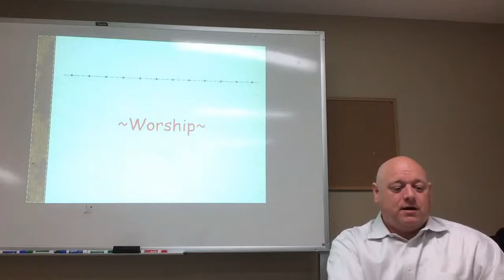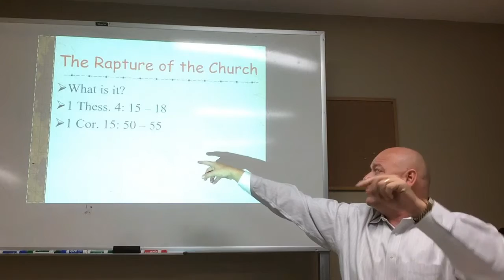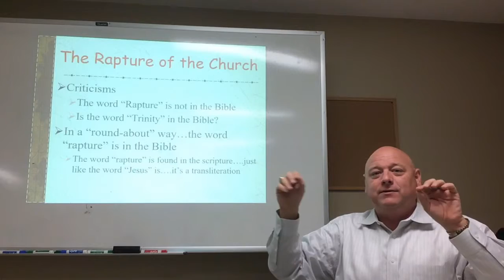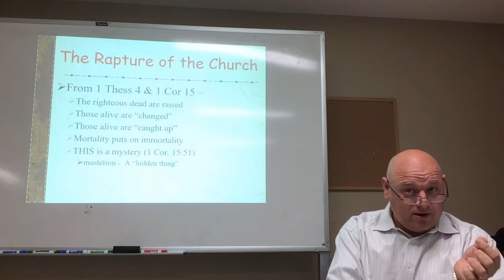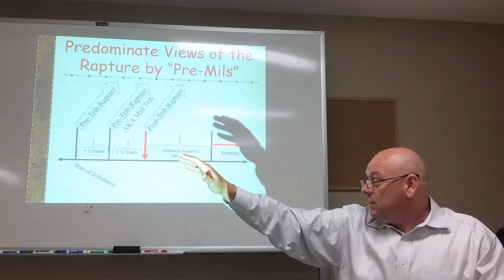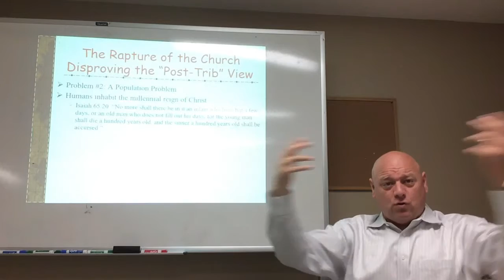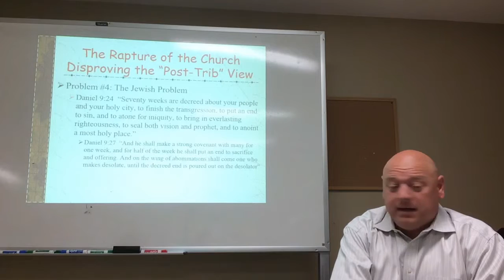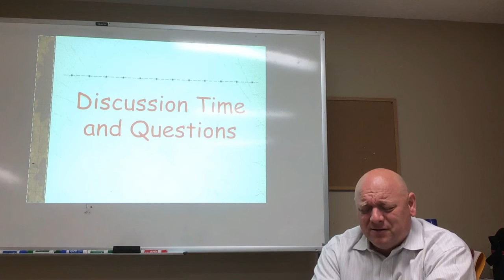Go Deep! - Session 10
Go Deep! - Session 10: The Rapture of the Church